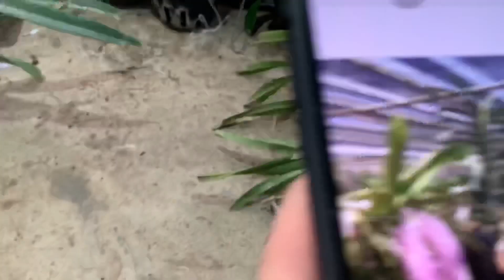Quế khủng ,tam bảo sắc đột biến ,nhạn ..đt 0981550768-0817892229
quetrang phonglannamdinh langiare Vườn Lan Cường Thúy đối diện số nhà 1010 trần huy liệu nam định